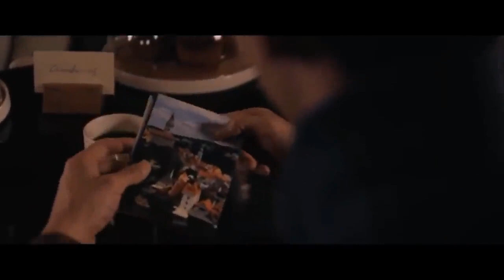Edge of Innocence 2017 Mystery Movie Explained In Hindi